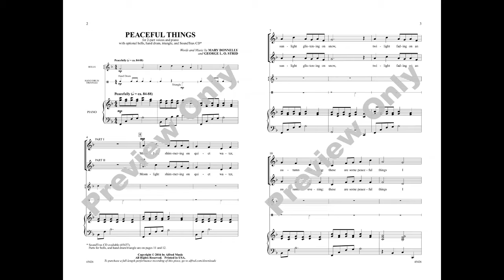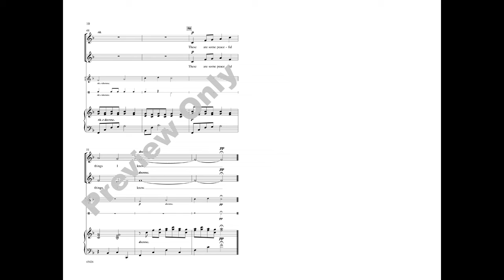Peaceful Things, by Mary Donnelly & George L. O. Strid – Score & Sound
Peaceful Things
By Mary Donnelly & George L. O. Strid
Item: 00-45426
Voicing: 2-part
Series: Choral Designs
Also available: SoundTrax
An easily-sung pentatonic melody, a text rich in imagery, and a supportive piano part make this soothing song an ideal selection for beginning choirs. The patterning of the optional bell, triangle, and hand drum parts make them easy to learn for young players: a great way to incorporate classroom and Orff instruments!